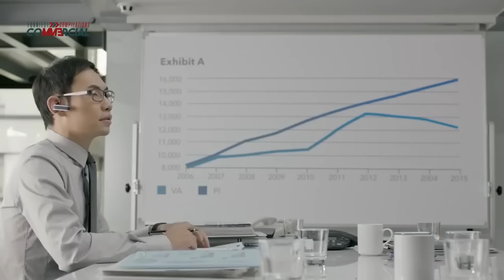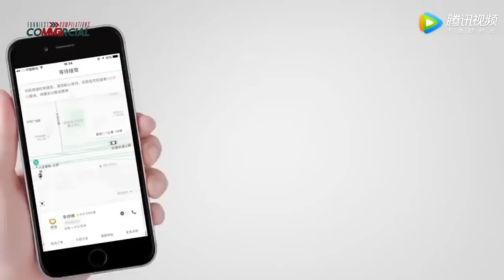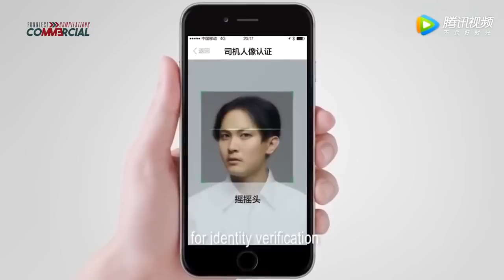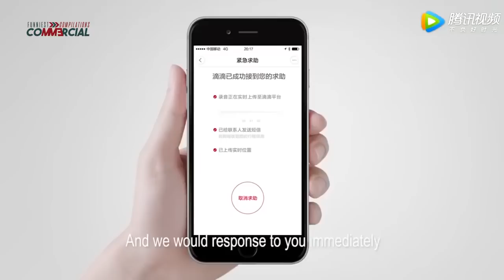这十个中国广告让老外笑疯了